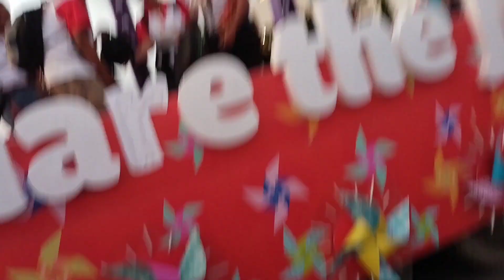SINULOG 2023 @ CEBU CITY PIT! SÑR